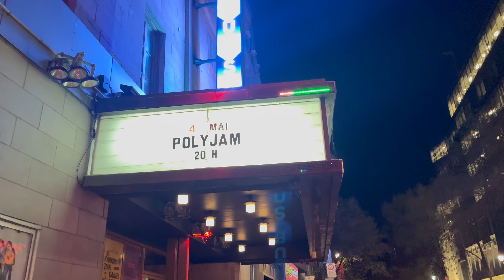[4K] Montréal May 2024 Montréal Downtown St.Laurent Nightlife Walk Tour|4K 60FPS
Hello Everyone!

 Walking through Montréal's streets of Downtown Nightlife at the beginning of St.Laurent Street at 2AM is lovely!